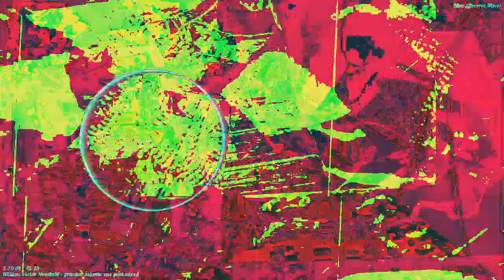Movie 22 12 04 21h50m34s video 20 from new video set separate realities 3 *Photosensitivity Warning*